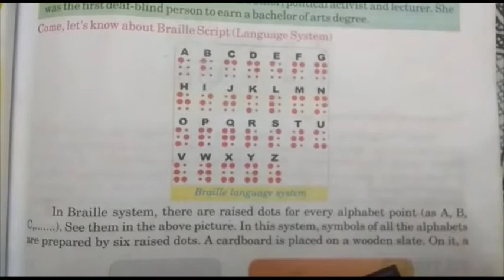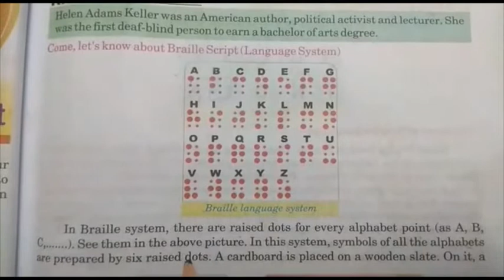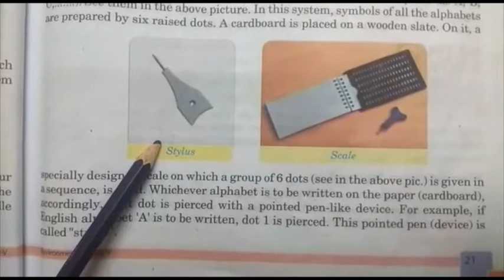Winner's Small Wonder Sec. School | Class V | E.V.S | We are Special Part 2 | e-learning